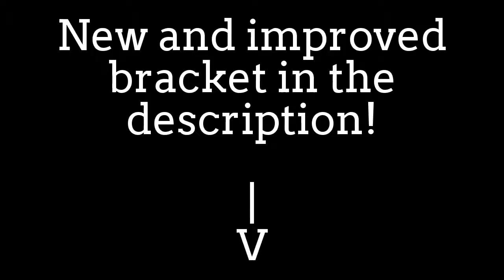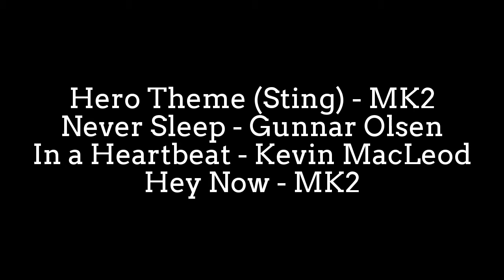March Smashness 2016 - Episode 1 - First Sixteen Pt. 1 - So much action!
Hello everyone! I finally got time to do stuff! And here it is!
Here's your LIVE bracket! You can make a prediction on it too!
Here's Part 1 of the First 16 in March Smashness! If you predicted already, good luck!